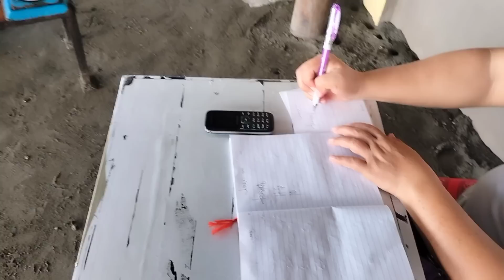NAWALAN NA NG PAG-ASA | BUTI NALANG MAY DUMATING PA | SWERTE TALAGA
Sa mga gusto pong omorder Ng tanigue fishing bait just click on the
PLEASE SUPPORT MY YOUTUBE CHANNEL KA SWERTE TV 🙏❤️🤗 GOD BLESS YOU ALL 🙏🤗

FB. PAGE : KA SWERTE TV

           PLEASE SUPPORT MGA KA ❤️🙏

              GORYO OFFICIAL VLOG 😙❤️🙏

               NONO OFFICIAL VLOG 😙❤️🙏

        THANK YOU MGA KA SWERTE ❤️🙏